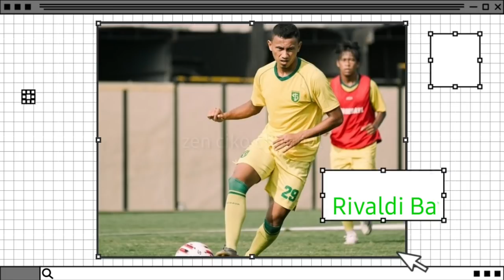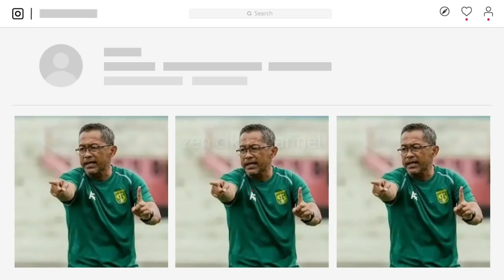Inilah Nasib Rivaldi Bawuo Di Tim Persebaya Setelah Piala Menpora 2021